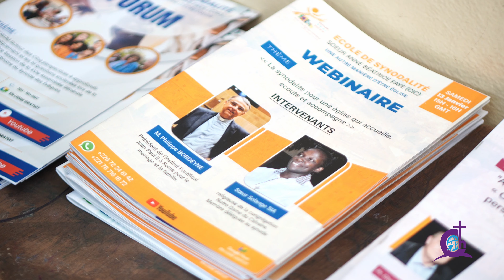Bienvenue à l'ÉCOLE DE LA SYNODALITÉ (Sénégal)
Il s’agit d’offrir un espace d’échange et d’écoute mutuelle à tous les niveaux de la vie ecclésiale — laïcs, prêtres, jeunes, religieux — basé sur le Rapport de Synthèse (RdS) de l’Assemblée Synodale d’octobre 2024. À travers des webinaires et des sessions mixtes (en présentiel et sur Zoom), le programme proposé s’est déroulé de décembre 2023 à juillet 2024. Avec le nouveau document Instrumentum Laboris, nous avons suivi le même processus jusqu’à la prochaine assemblée.

initiée  par la Soeur Anne Béatrice FAYE